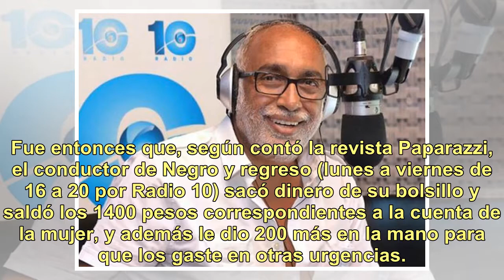El cálido gesto solidario de González Oro con una abuelita en una farmacia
Los jubilados son el gran tesoro humano del país y, a veces y lamentablemente, se topan con obstáculos injustos. Por ello, hay quienes se solidarizan con los adultos mayores a pesar de no tener un lazo familiar, como fue el caso del Negro Oscar González Oro (67). En un noble gesto, el periodista se ...